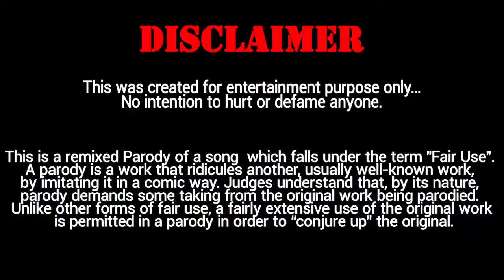দেশবাশিত full song